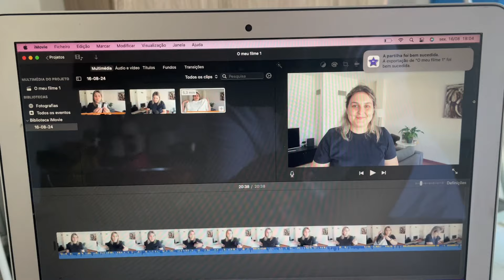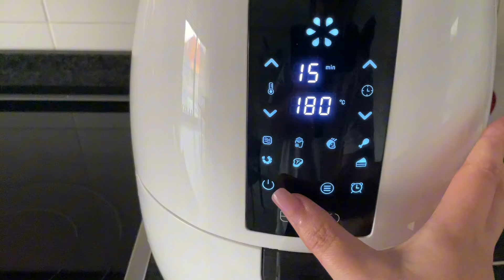Vlog || Tudo o que como num dia, bastidores ASMR, limpezas… || Filipa da Costa